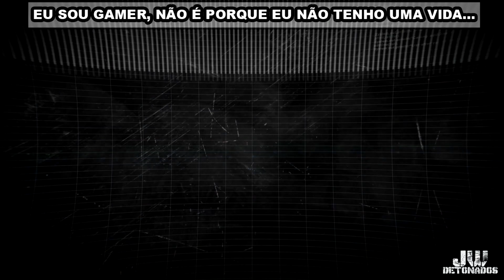PC │ SOULSTICE #01 [ ATO I : TODAS AS ALMAS PERDIDAS ]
CHAVE PIX:
CHAVE ALEATÓRIA:
f02fc18e-cc76-4aa4-baab-14676bc52bb9

Kwai:
JWDETONADOS